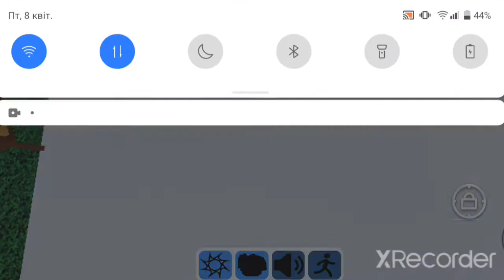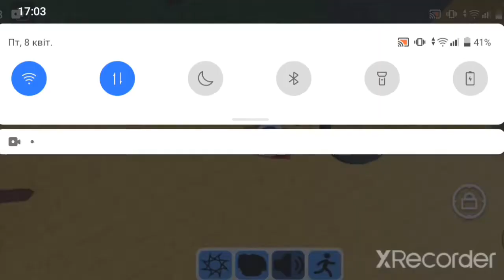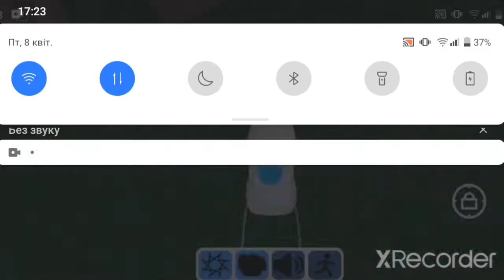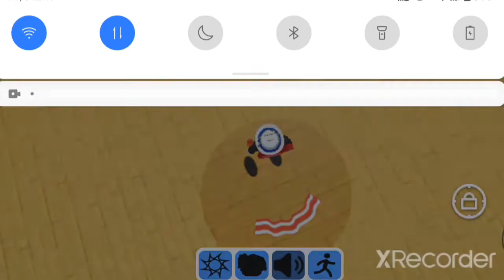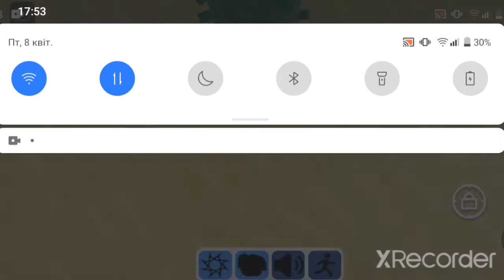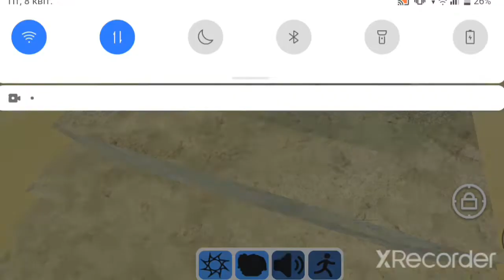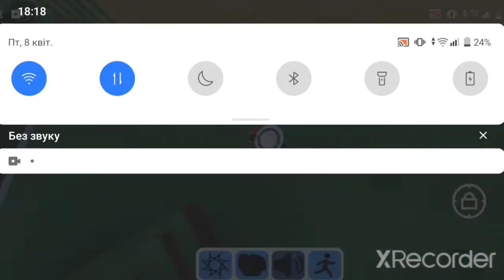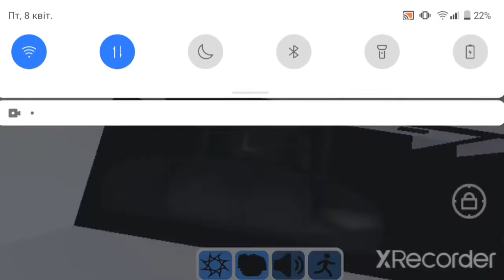HOW TO GET ALL BACONS (Part 1)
Recording this was hell